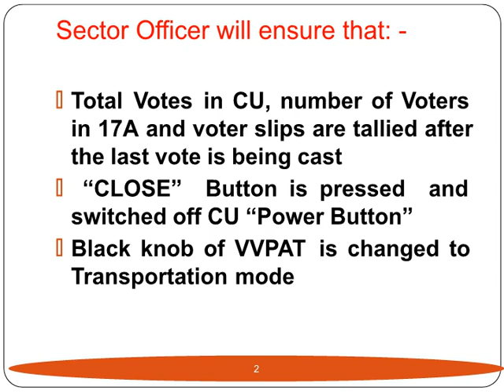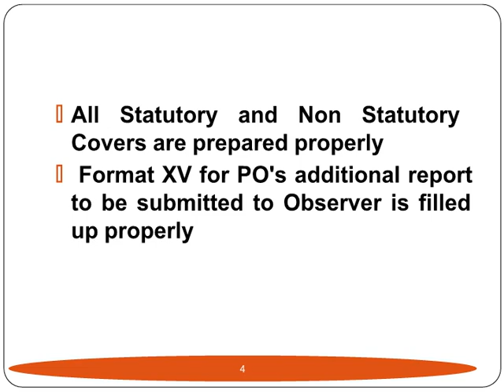check list at end of poll चुनाव के। दीन अंत में क्या करना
check list , presiding officer. end of poll चुनाव के  बाद चुनाव के दिन चेक लिस्ट